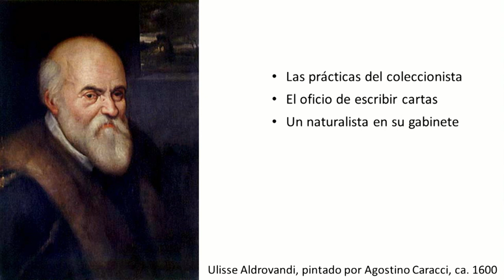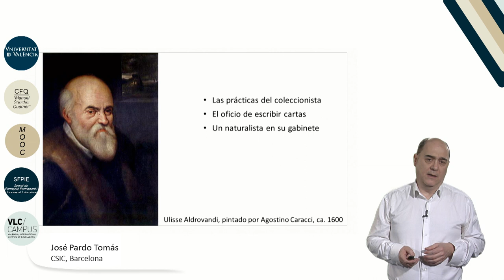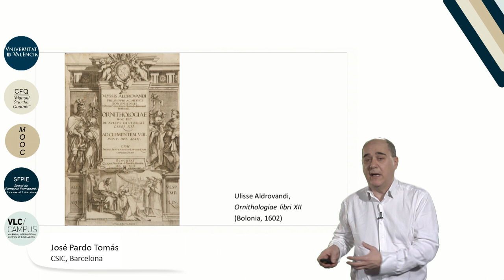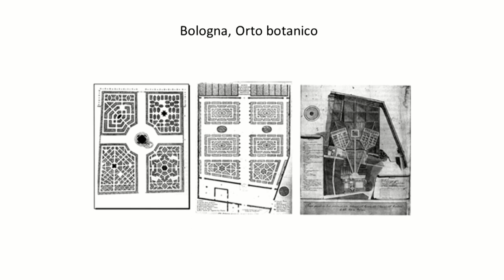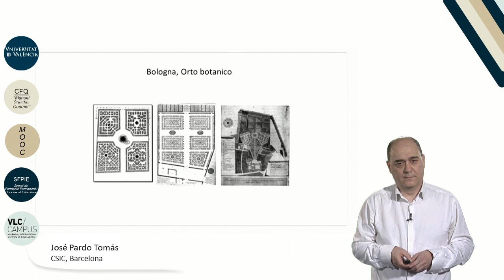3.3. Revolución científica I. Ulisse Aldrovandi, coleccionista.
Autor: Pardo Tomás, José;
Serie: MOOC Historia de la Ciencia
Data: 2017
Resum: Ulisse Aldrovandi fue uno de los más conocidos naturalistas de la segunda mitad del siglo XVI debido fundamentalmente a su enorme actividad como coleccionista. A lo largo de casi sesenta años de infatigable trabajo, su Museo (él mismo empleaba este término para referirse a su gabinete) se llenó no solo de especímenes provenientes de los tres reinos de la naturaleza (animal, vegetal y mineral), sino también de dibujos, grabados, pinturas, planchas xilográficas, pliegos de herbario, manuscritos y miles de cartas, que intercambiaba –acompañadas de objetos para las respectivas colecciones – con otros naturalistas europeos